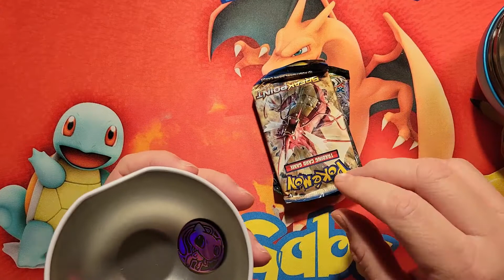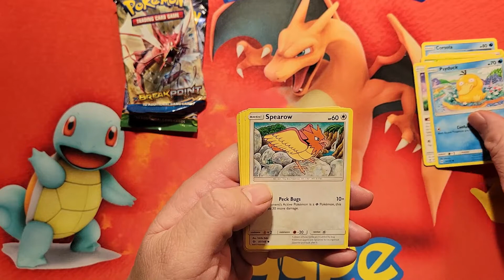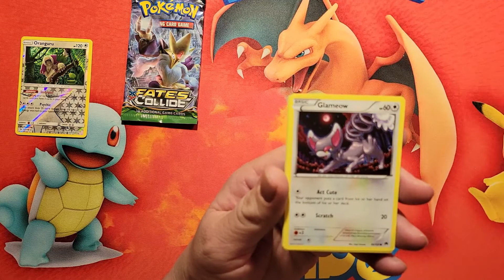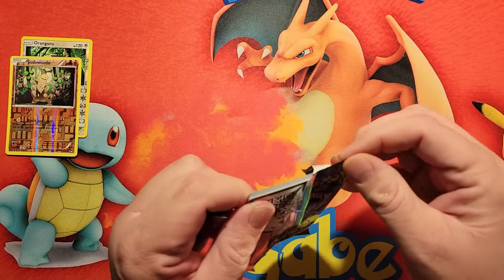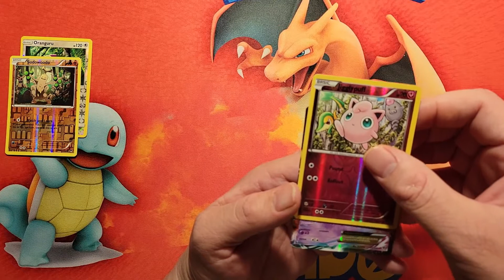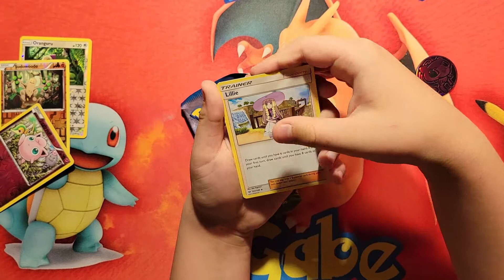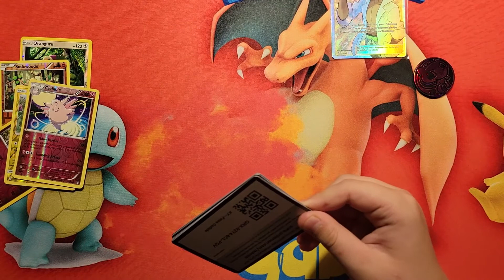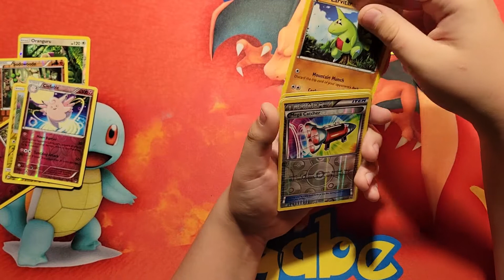Pokemon Ball Tins Break Point, Fates Collide & Sun & Moon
Ebay Store